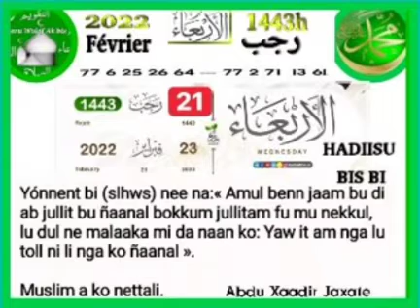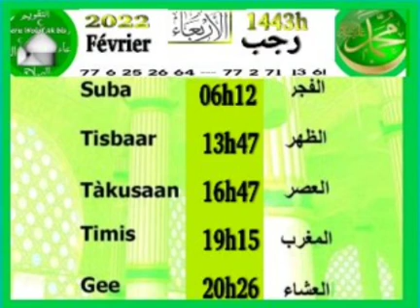Khouratoul hayni les prières et recommandations journée du 23 Février 2022 CAMASEYE Ktv religion